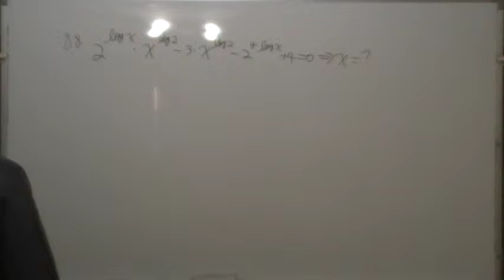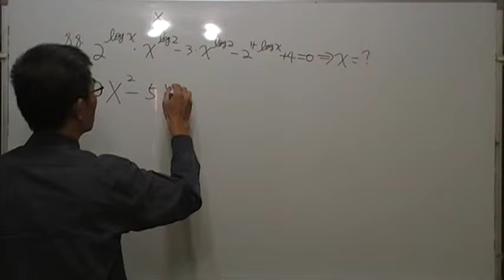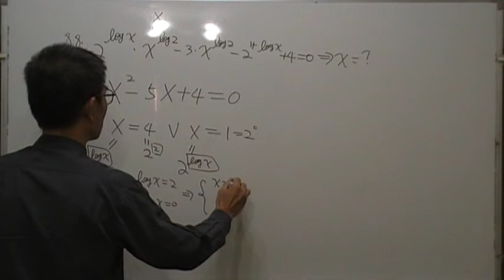高一數學第88題